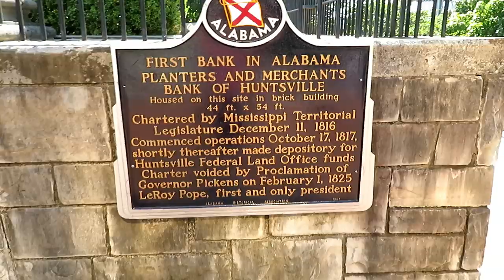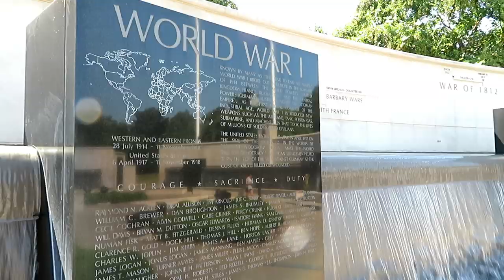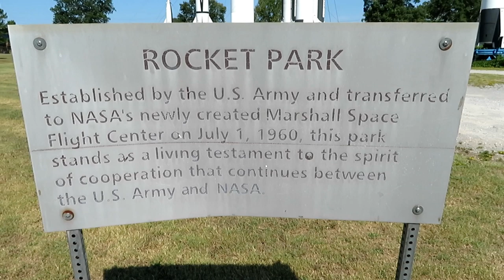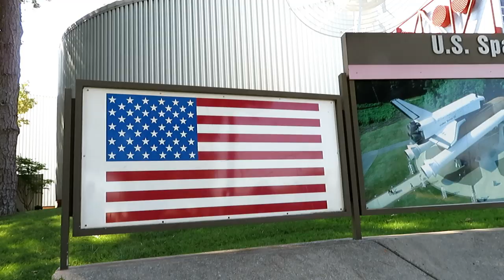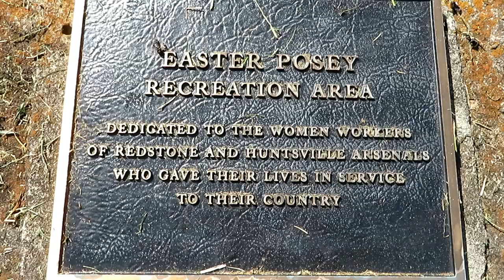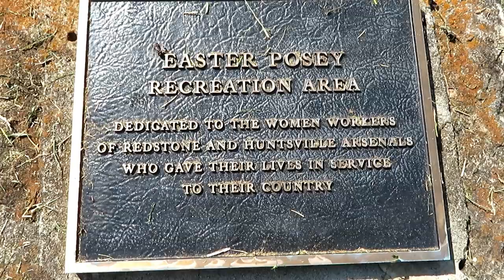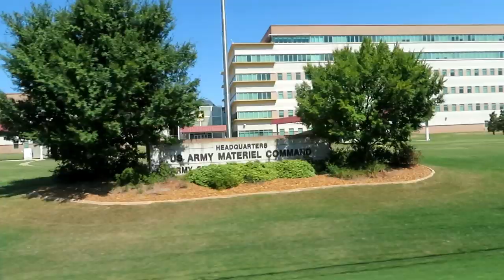Week One: Full Time RV Travel (Huntsville, AL)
Week one of our adventure and we are so excited to be out on the road  traveling full time .We couldn't have asked for a better first stop than Huntsville, AL. There are a lot of great things to do there.

10% of everything we earn goes toward helping Veterans in need. Here is how you can help us help Veterans:
1. Watch our videos
3. Like our videos 👍
4. Share our videos
6.